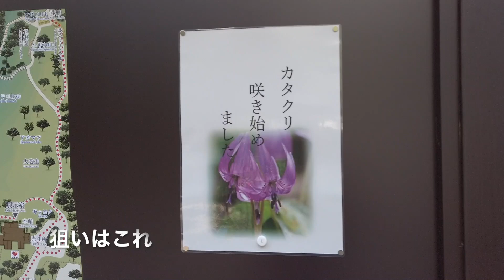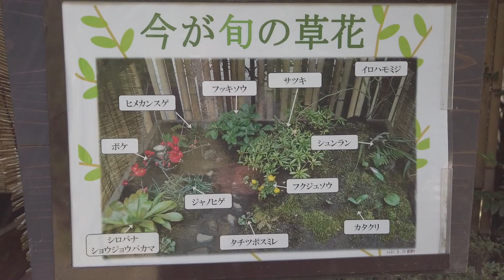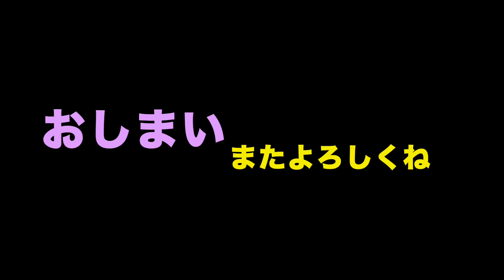【dji OSMO POCKETで撮る】都立殿ヶ谷戸庭園にカタクリが咲いたので撮ってきたよ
都立殿ヶ谷戸庭園のカタクリが咲き出したというので行ってきたよ。例年より早い感じだね。だけど、気温が低いためか花びらの反
りがイマイチだね。でも、なんとか撮れてよかったよ。
バックの音楽は　菅平高原スキー場　ホテルマッキンレー  オーナー  ギタリスト　流石　康一氏の演奏によるものです。